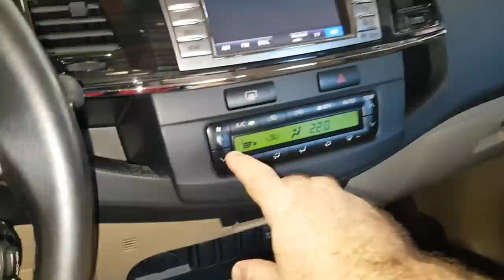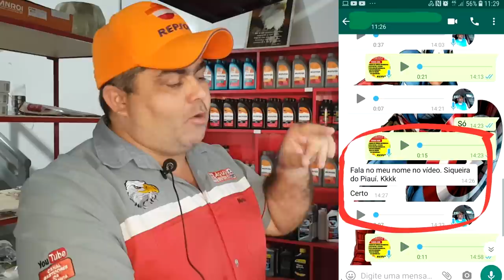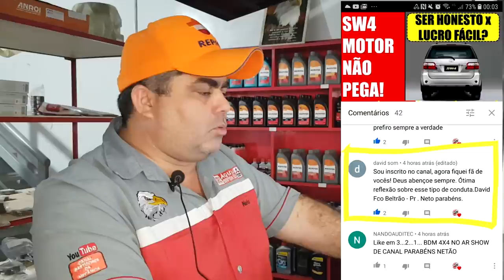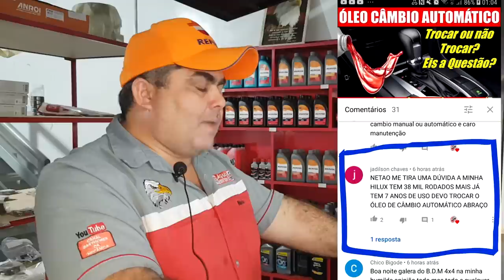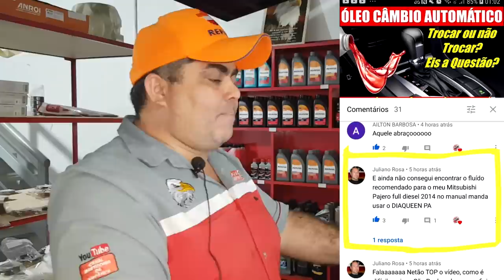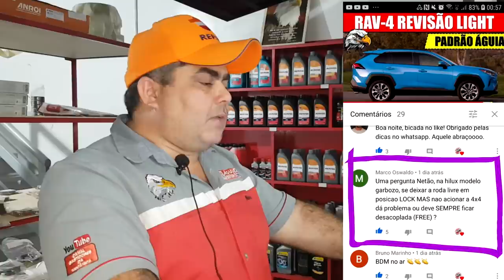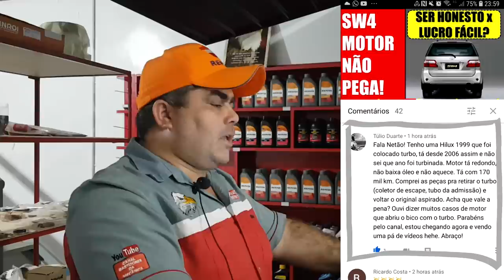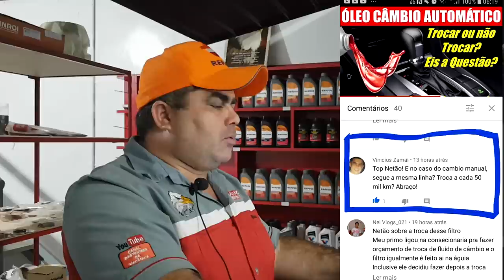EP. 336 // Dia de TOYOTA! Pergunte ao MECÂNICO NETÃO: Perguntas e Respostas do B.D.M 4X4!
Agenda & Atendimento:
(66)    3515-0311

Chegou o fim de semana e todos querem B.D.M de Sabadão!
Para "curar" os mitsubisheiros do Canal, só Toyota!
E como não podia deixar de ser, as perguntas e respostas do B.D.M!

Por fim os divertidos Erros de Gravação!